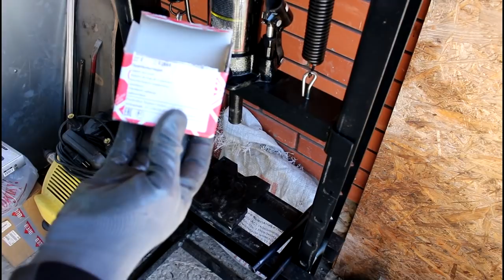Nissan Note 2007 года Ниссан Ноут 1,6 Замена сайлентблоков переднего рычага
сайлентблок задний  54570-AX600
сайлентблок передний  FEBI  22865